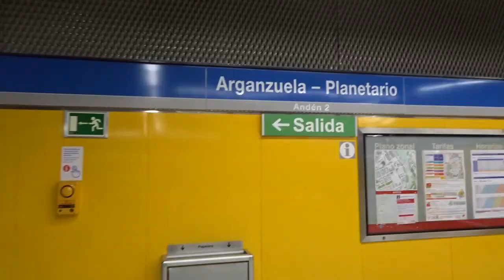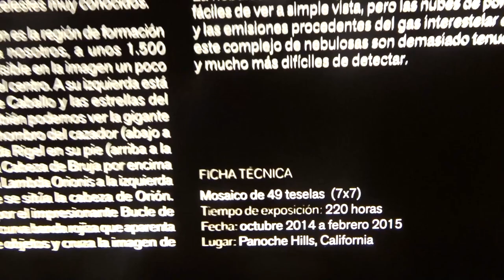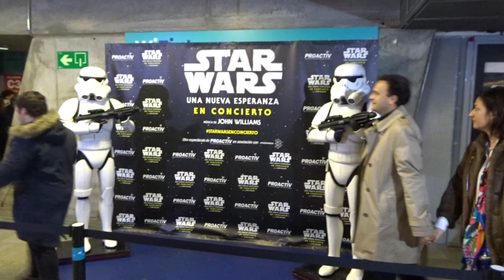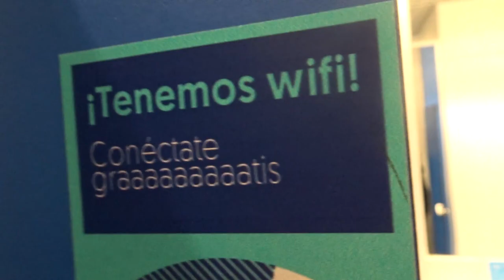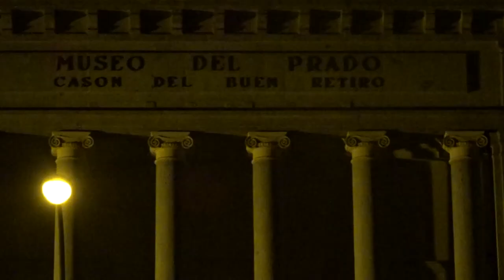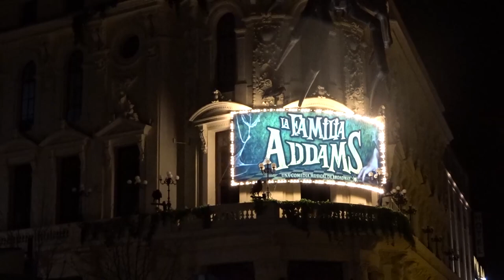TurEx: Mejor descubrimiento que América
Cada vez tardo más en subir contenido... ¡pido perdón! Falta un vídeo más del último día por Madrid. Y luego hay 2 semanas de vacaciones de este verano. Espero que disfrutéis de este día como lo hice yo, ¡fue un gran día lleno de recuerdos!